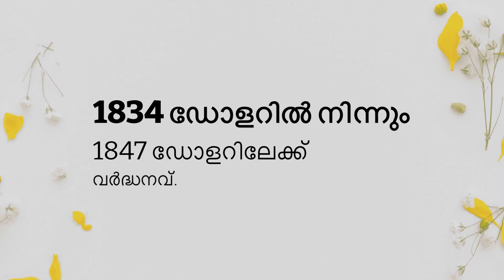Today Gold Rate in Kerala | Innathe Swarna Vila | 02/06/2022